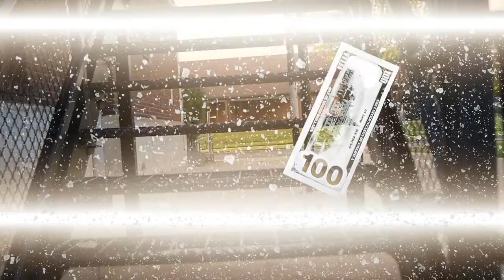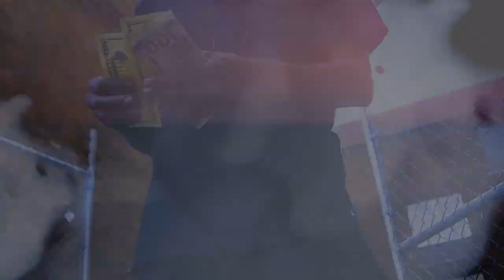Trelle G Push It